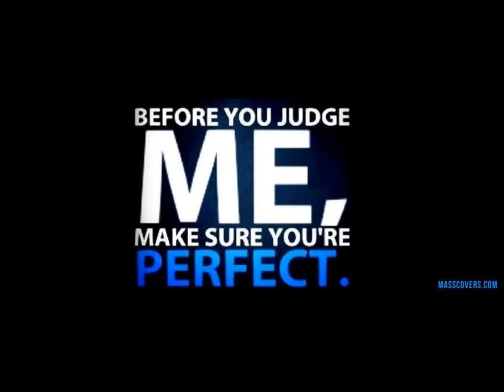I'm Being Me Flow ft React